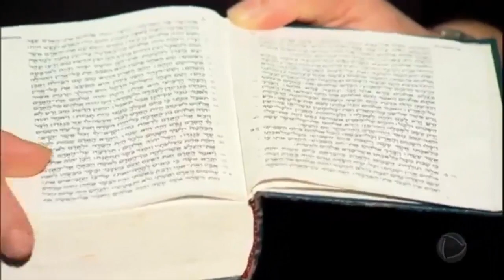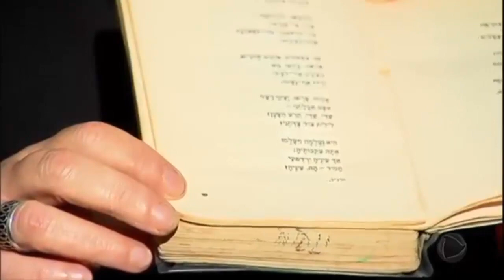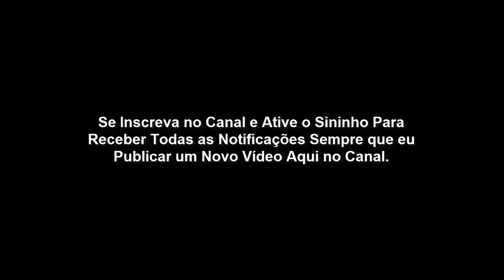Lição 5 - A Unidade da Raça Humana (CPAD 1º TRIMESTRE 2020)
LIÇÃO 5: A UNIDADE DA RAÇA HUMANA (CPAD 1º TRIMESTRE 2020). Na lição de hoje, estudaremos a unidade da raça humana.

Aprenderemos que, embora exista uma grande diferença de raça e línguas, mas todos viemos de um único tronco genético, Adão e Eva.

Adultos - A RAÇA HUMANA: origem, queda e redenção
COMENTARISTA: CLAUDIONOR CORREA DE ANDRADE

OBJETIVOS ESPECÍFICOS

I. Apresentar a unidade racial do ser humano;
II. Discorrer sobre a unidade linguística original da humanidade;
III. Refletir sobre a unidade em Cristo.

INTRODUÇÃO

Na aula de hoje, estudaremos a unidade racial, linguística e divina do ser humano. Constataremos que, apesar da diversidade de línguas, povos e nações, toda a humanidade tem uma única origem.

Fomos criados por Deus e provimos de um único casal — Adão e Eva. E, no princípio, conforme veremos, todos falávamos um único idioma. Nesse sentido, todos os seres humanos são irmãos.

A unidade genética da humanidade traz uma implicação doutrinária muito importante. No primeiro Adão, todos pecamos e fomos destituídos da glória divina. Todavia, em Jesus Cristo, o homem perfeito e Último Adão, todos, sem exceção, podem ser salvos e reconciliados com Deus.

Concentremo-nos, pois, nesta lição, e que o Espírito Santo nos ilumine a entender melhor as belezas e mistérios da Palavra de Deus.